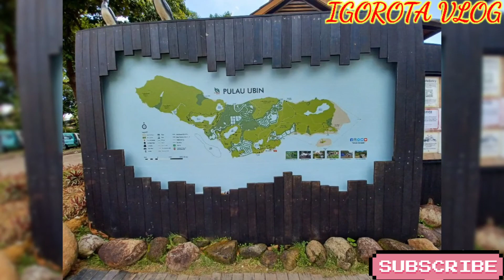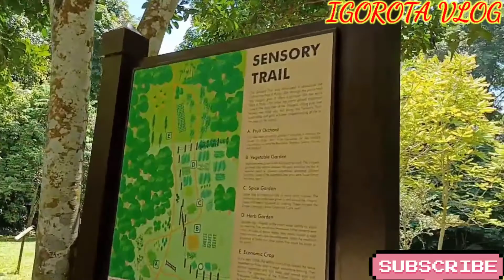ANONG MERON SA PULAU UBIN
SIGHTSEEING  inside pulau ubin...during my offdays..